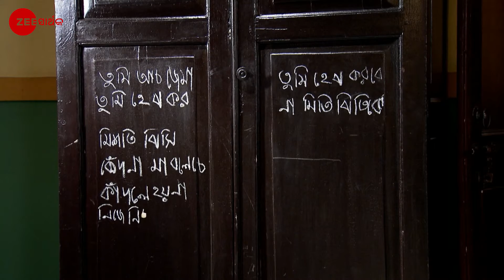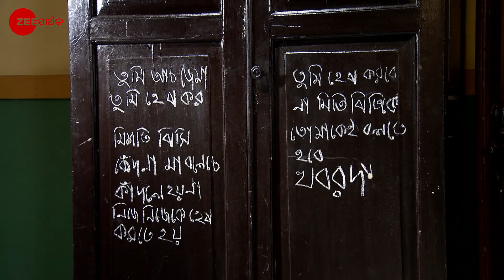Kuni Bhoota - Full episode - 55 - Arshiya Mukherjee - Zee Sarthak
Bhootu overhears Lodgins and Romiâ€™s conversation. Later, she attempts to stop Ranveer and Romiâ€™s marriage.

Show Name : Kuni Bhoota
Producer/Star Cast : Arshiya Mukherjee
Episode No : 55

When Pihu, a young girl, meets an untimely death, her soul tries to reunite with her mother. Will Ruchi, a motherly figure, help Pihu?